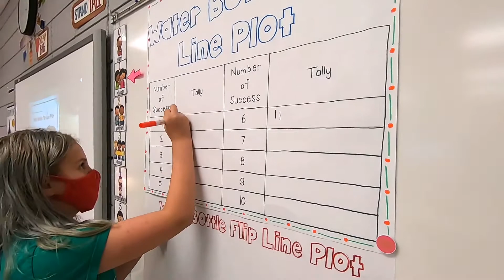Glendale 4th Graders Learn Frequency by Flipping Water Bottles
Glendale Elementary School fourth grade students are learning about frequency by flipping water bottles! Students recorded how many times their water bottle landed upright. The class recorded their findings individually before creating a line plot using data collected by the entire class. Watch moments from this exciting math lesson here...